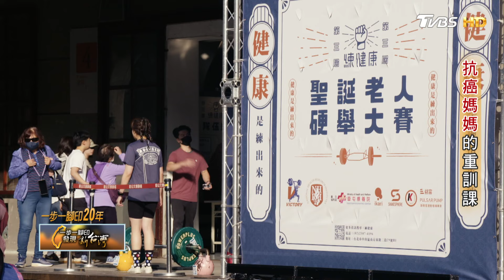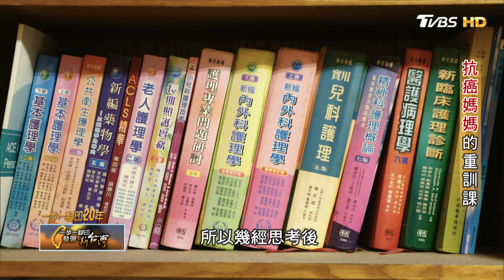〔苗栗〕“不能眼睜睜看著媽媽臥床等死” 健身教練兒辭職全心伴癌母 復健訓練成健力選手翻轉低谷人生∣一步一腳印【抗癌媽媽的重訓課】20240609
如果你被醫師診斷罹患腦幹腦癌，不處理的話再撐恐怕只剩幾個月，開刀的話也許能控制病情但會有語言障礙、身體失衡、吞嚥困難等等嚴重後遺症…你會如何面對自己的生命？唐玉珍的選擇是樂觀積極的”重啟人生”。
但她的方式和別人不一樣，難度也更高，那是克服身體障礙練健身，成為健力三項的選手。這背後的推手是兒子張良勤。張良勤本來是個護理師，因為熱愛健身才轉行考照當起健身教練，只是他從沒想過有一天媽媽會成為自己的學生。時間回到四年多前，張良勤常聽母親抱怨頭暈頭痛而且走路不穩，怎麼醫都醫不好，有醫療專業的他當下覺得不對勁，堅持帶媽媽做進一步檢查，這才發現罹患腦幹腦癌…
動了風險很大的手術後，媽媽命是撿回來了，但氣切、又插鼻胃管、尿管照護困難，後遺症又很多，該怎麼辦？張良勤想到前幾年爺爺、爸爸和奶奶相繼離世，自己在北部工作完全沒有盡到照顧責任就感到自責痛心，所以看著病床上孱弱的母親，他告訴自己不能放手不管，幾經思考後，他決定辭職全心照護…他鼓勵媽媽堅強抗病，並運用護理專業細心照料日常，當過健身教練的他更帶著媽媽在病床上伸展肢體，鍛鍊肌力減緩退化，就這樣唐玉珍慢慢進步到能做簡單的重量訓練，這在當時可引發不少親友反彈呢！
但張良勤相信自己的專業，媽媽也配合訓練，母子倆就這樣克服種種難關，一步一步往前，而為了讓彼此更有進步的動力，張良勤還大膽地替母親報名參加比賽，唐玉珍穩健的表現跌破所有人眼鏡，她的精神更激勵人心，母子倆不為名次.獎金，他們還一起拍沙龍照、刺青、登山、旅遊…只是希望能在有限的時間內把沉重的生命活得輕盈光彩! 張良勤坦言，曾經他也有過倦怠和埋怨，羨慕同齡朋友們多采多姿的生活，但後來想通了，至少他在年輕力壯還有能力承擔時就遇上這麼多考驗，至少他做了一件也許很多人都做不到的事，那是好好照顧自己的母親。

【一步一腳印 發現新台灣】主持人：詹怡宜
TVBS 55台      每週日 22:00首播
YouTube頻道  每週一 22:00播出